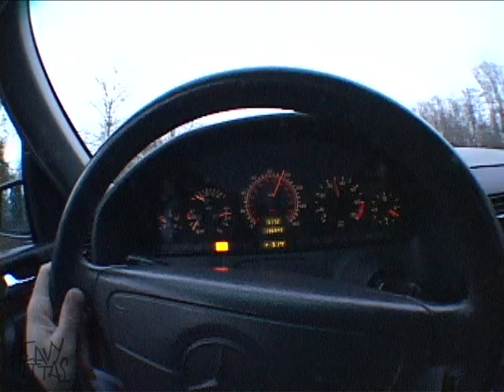"Gotta Touch Em" Sayreville Flats Montage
The first session at Sayreville flats on November 18, 2006. Featuring Hunter Baker, Jon Edwards, Brian Tober, Blake Mahon, Phil Clark, Dylan Hoffman, Sebastian Pedrick and Cody Benesta.

Filmed & edited by Jon Edwards